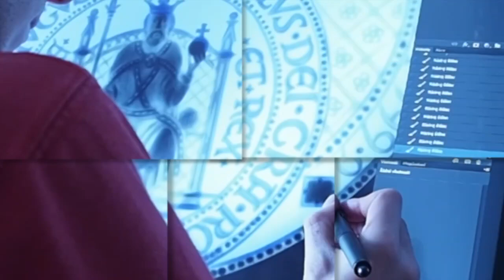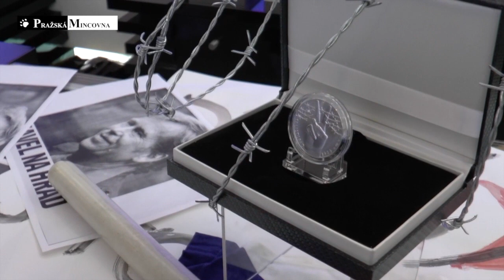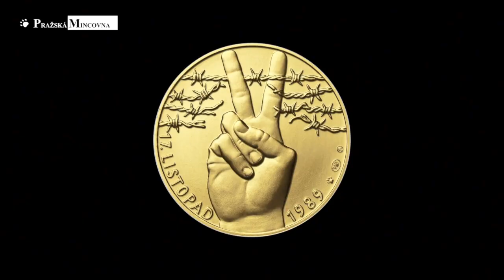17.listopad 1989 - Pražská mincovna a.s.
17. listopad patří k nejvýznamnějším datům novodobé české historie a pojí se s událostmi v letech 1939 a 1989. A právě datum, které odstartovalo demokratizační proces a přineslo pád vlády jedné strany v Československu, připomíná pamětní ražba Pražské mincovny.